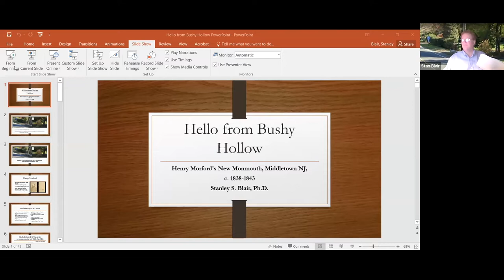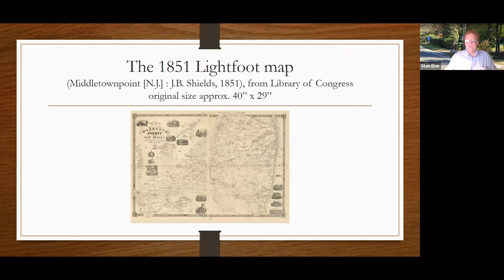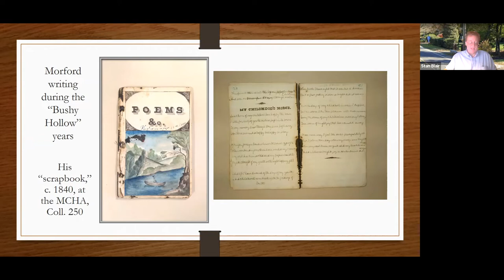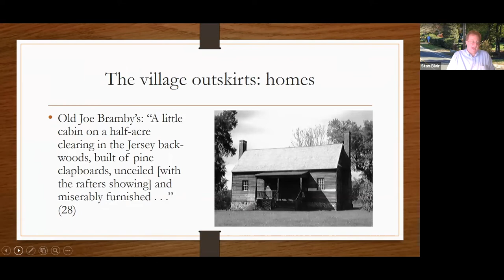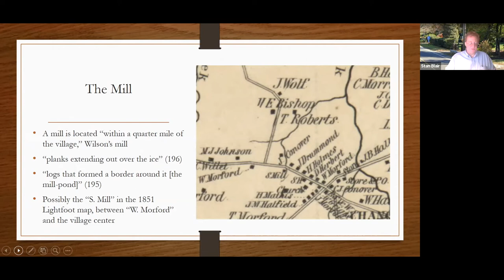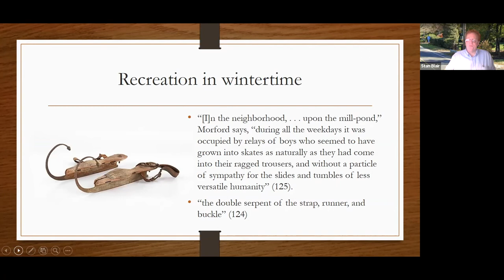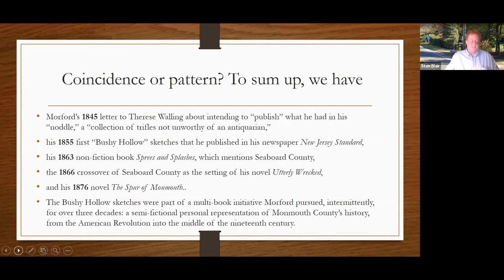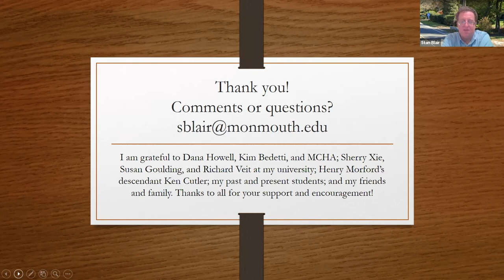Hello from Bushy Hollow: Henry Morford's New Monmouth, Middletown NJ, c. 1838-1843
Most of us have heard of the fictional places of Narnia, Lilliput, The Shire, Bushy Hollow…oh, you haven’t heard of Bushy Hollow? Let Dr. Blair of Monmouth University introduce you to this fictional town based on New Monmouth, Middletown in the 19th century. In 1863, former Middletown resident Henry Morford (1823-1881) published his popular compilation of humorous stories, Sprees and Splashes: or Droll Recollections of Town and Country, which he maintained were true accounts of events that either happened to him or someone he knew. The book describes Middletown life and locations, providing a fun and intimate time portal to the past. Don’t miss this chance to learn about Middletown life, 19th-century style!